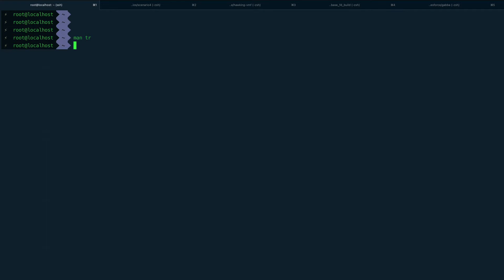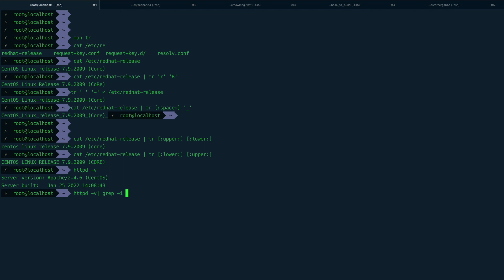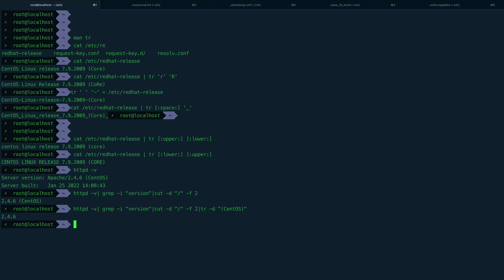Translate(tr) command in Linux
In this video, i am going to go over another important command which comes in very handy while writing advanced shell scripts, it's called translate or tr command